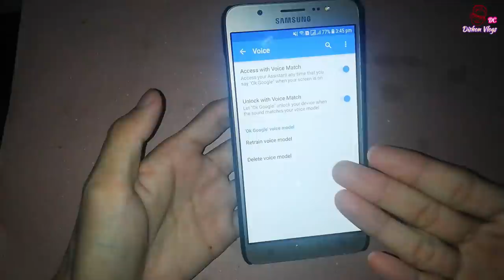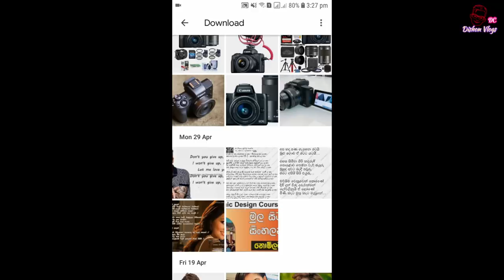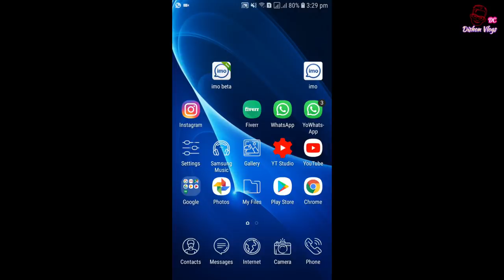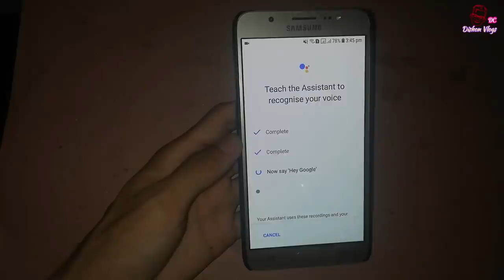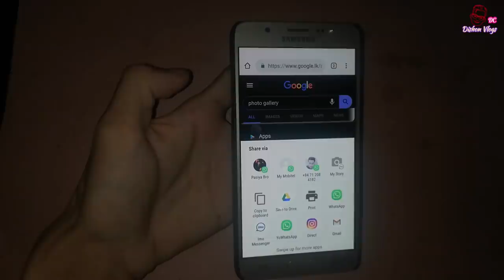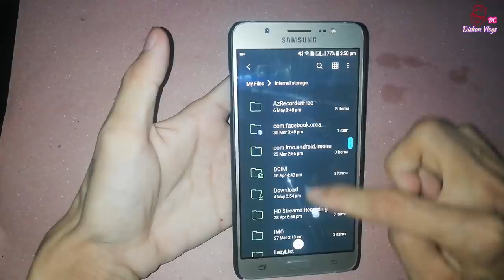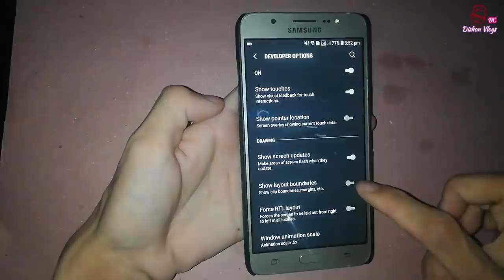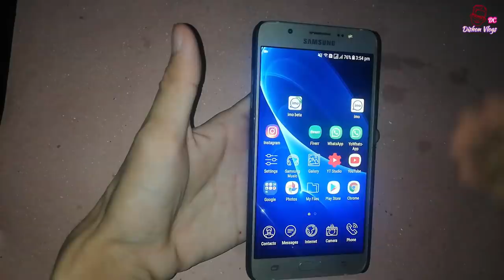🇱🇰 කාටවත් මේ රහස් 5 කියන්න එපා | Most Useful Android Settings / සිංහලෙන් 2019 Sinhala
🇱🇰 කාටවත් මේ රහස් 5 කියන්න එපා | Most Useful Android Settings / සිංහලෙන් 2019 Sinhala Edit by _ Dishon Vlogs

❤Discord Name_ DishonVlogsDC#2920

                     ACER Aspire Nitro 5
'''Operating System Windows 10 Home 64-bit
 '''Processor & Chipset== Intel Core i5-7300HQ 7th
'''RAM Memory = = 12 GB DDR4
'''Graphics NVIDIA Geforce GTX 1050 Dadicated
 '''' Graphic Card 4 GB GDDR5

'''Hard Drive (HHD)== 1 TB
''''''Screen Type Full HD LED Backlit IPS Display